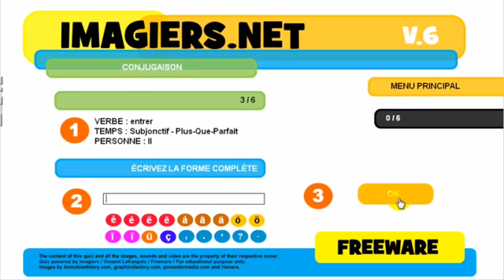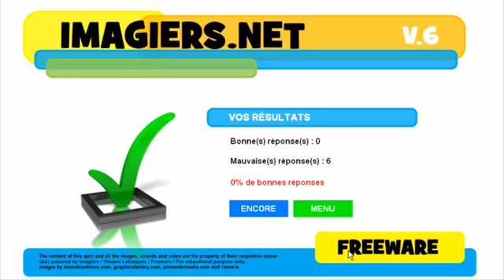Nauka francuskiego Conjugaison # entrer